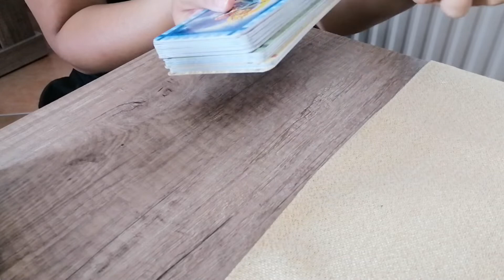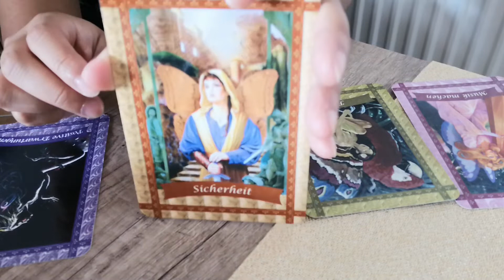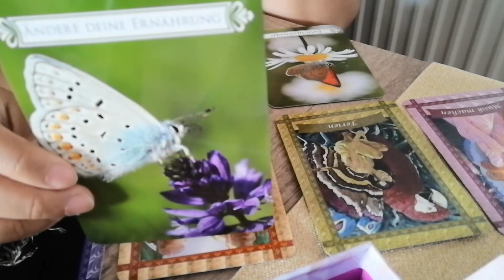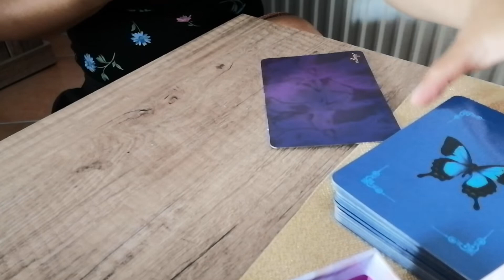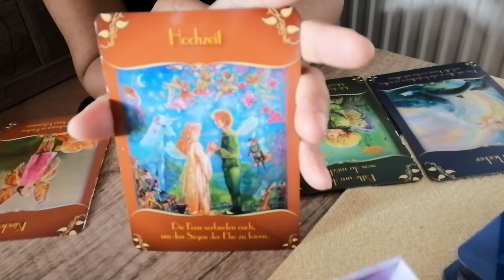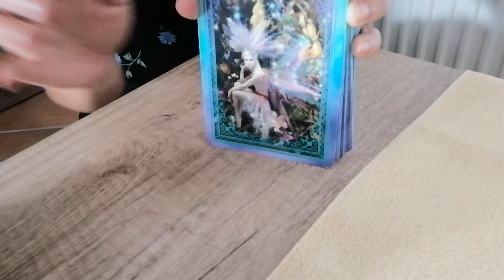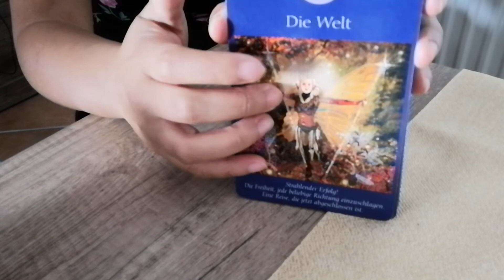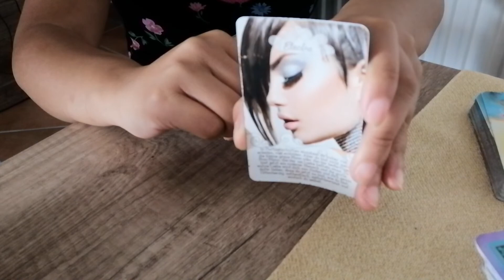Was möchte uns das Universum mitteilen? 🙏 Glücklicher Ausgang💐🦋🎈❤️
Moin moin 🦋

Freue mich auf jedes zuschauen. Willkommen! 🐚